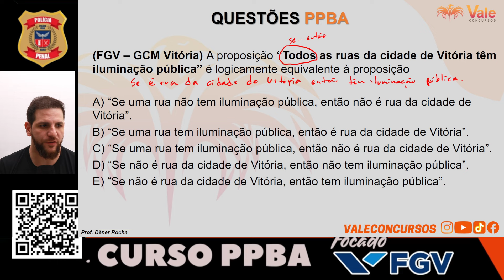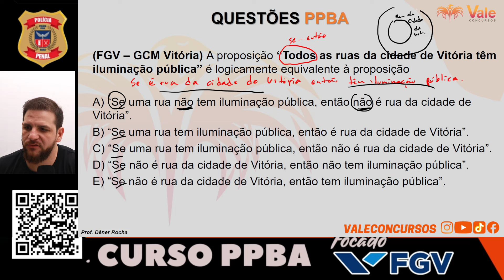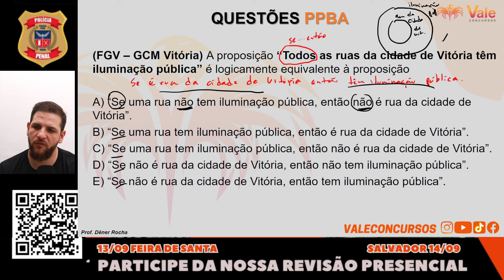QUESTÃO FGV PPBA | Faltam 43 dias para sua APROVAÇÃO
Quer ser APROVADO na Polícia Penal da Bahia?